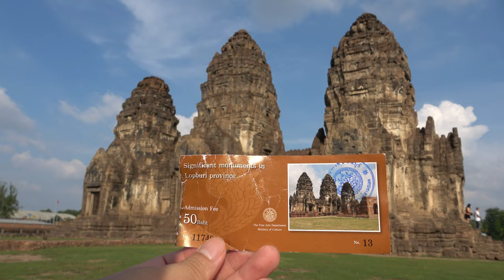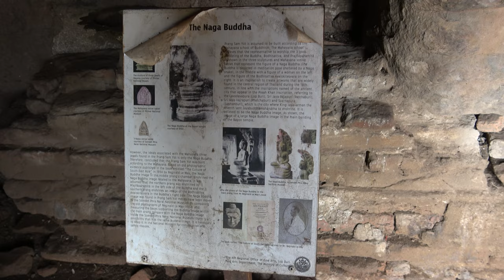Crazy Lop Buri Monkeys | Phra Prang Sam Yot | Lop Buri City - Thailand Travel 2023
Please turn on the CC subtitles and change to your language.
What I know about the city of Lop Buri 👇 👇 👇 👇 👇
Famous attractions in Lopburi🌄:
Phra Prang Sam Yot is a famous scenic spot in Lopburi, which is also the most crowded spot for monkeys. It is about 400 meters from the Lop Buri train station. It is about 300 meters from the KO Van Lop Buri, a minibus station to Bangkok.
The biggest night market in Lop Buri is just across the road from it.

About the monkeys in Lopburi 🐵 🐒:
Thousands of monkeys live in the city of Lopburi. When you are in areas with lots of monkeys, monkeys may jump on your shoulders, on your head, and may try to take your glasses, necklaces, earrings, mobile phones, wallets, food, or anything that can be taken away. So, be careful, preferably with a stick or selfie stick, etc. in hand to scare off the monkeys trying to jump on you. When a monkey jumps on you, if you don't stop it, a second monkey and a third monkey will jump on you.

The monkey festival in Lopburi 🐵 🐒 🍉 🍓:
Every year on the last Sunday of November, fruit banquets are held for thousands of monkeys near Phra Prang Sam Yot in the Lop Buri. The scene is very interesting.
Four separate banquets take place at 10:00 AM, 12:00 PM, 2:00 PM and 4:00 PM.
The Lop Buri Monkey Festival is an incredibly unique experience that you need to see for yourself to believe.

the train I used to take
Origin: Chiang Mai (Department time: 8:50)
Destination: Lop Buri (Arrival time: 17:26)
The final station: Bangkok (Arrival time: 19:25)
train type: Special express DRC.
train seat type: Class 2
price: 596 Thailand baht (from Chiang Mai to Lop Buri)
Free breakfast and lunch on the train

2: you can book train tickets on D-Ticket APP. And you can find the APP on the above website.
3: you can go to the train station to buy the tickets.

Method 2:  🚐 By minibus: from Bangkok to Lop Buri, it’s about 2 hours
Name of Lop Buri minibus station: KO Van Lop Buri, it’s about 100 meters from the Lop Buri railway station. The minibusses run every hour of the day. The ticket from Lop Buri to Bangkok is 130 Thailand baht.

Food 🥣 🍍:
🌙 There is a small night market near Lop Buri Railway Station, where you can buy very cheap local street food and juices.
🌙 There is the biggest night market in Lop Buri just across the road from Phra Prang Sam Yot. At night, outside the night market, you can see the small ferris wheel in the night market and hear music. I will show the biggest night market in Lop Buri in the next few videos, which is really very big.

Weather⛅ 🌡️
When I was in Lop Buri at the end of November, it was very hot and sunny during the day, so it's best to bring a bottle of water. If you are afraid of getting a tan, bring a sunshade.

😍The most beautiful festival in Thailand, Chiang Mai Sky Lantern Festival 2022

(Prices and exchange rates were at the time of filming and may be subject to change.)